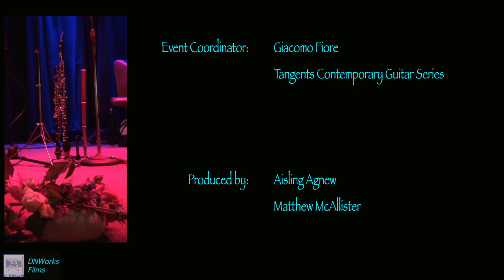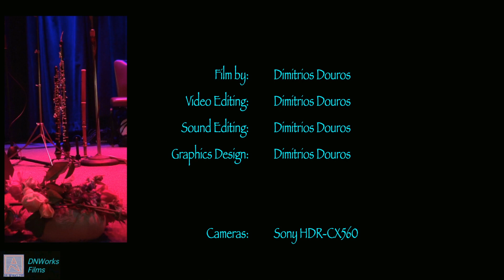Agnew-McAllister - Gismonti-Agua e Vinho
Agnew-McAllister Duo performing Egberto Gismonti's 'Agua e Vinho'.
Performed in concert at the First Unitarian Universalist Chapel in San Francisco, CA on Friday, August 3, 2012.
Event coordinated by Giacomo Fiore of the Tangents Contemporary Guitar Series.

This video was produced and published by DNWorks Films with the expressed consent of the artists.